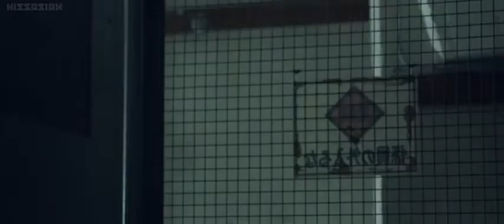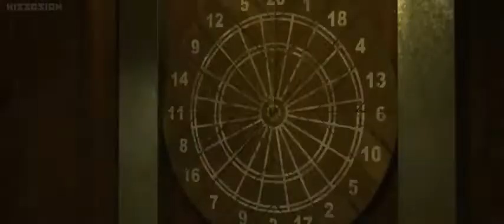Best Action Movie 2022 ' RAGE ASSASSIN ' English Subtitle Full Action Movie